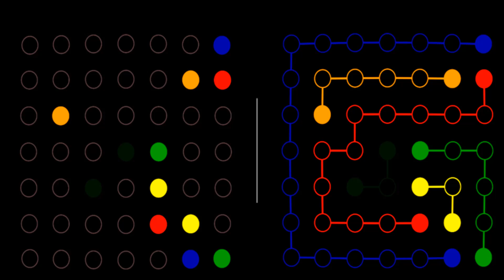Flow Free Let's Play Part 03 | TBGN | Daily & Weekly Puzzles Part 3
On this episode of Flow Free, Daily & Weekly Puzzles Part 01 & Part 02 was the first two Flow Free episodes. In any case Younger Bro finishes these puzzles. Maybe, now the real game can begin.